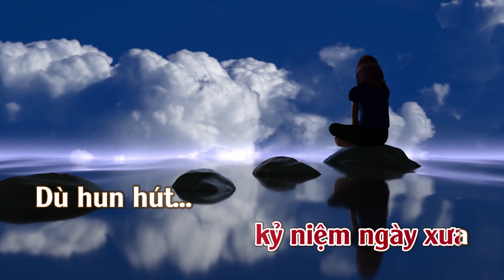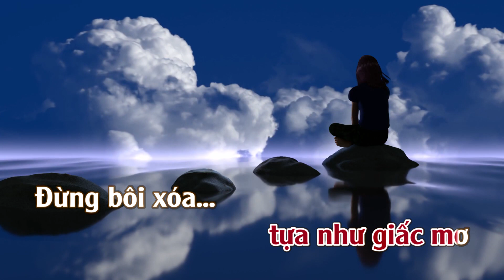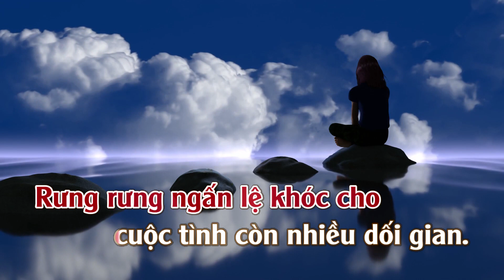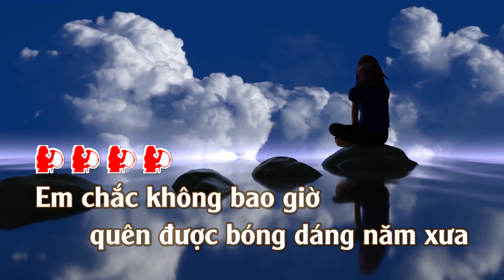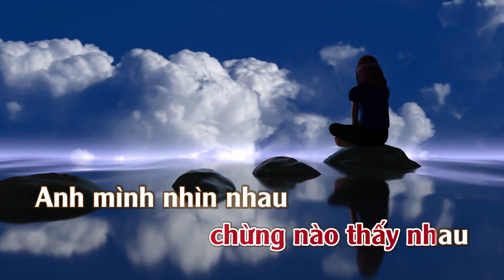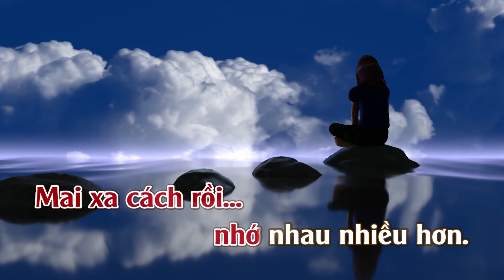Karaoke Nhìn Nhau Lần Cuối - Tone Nữ Thấp | TAS BEAT